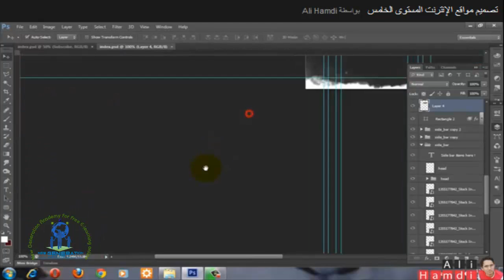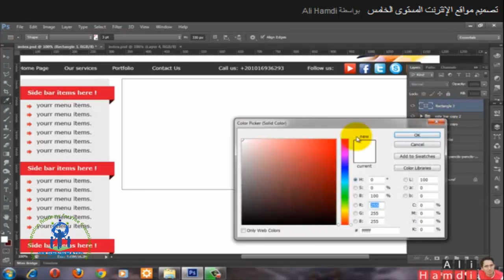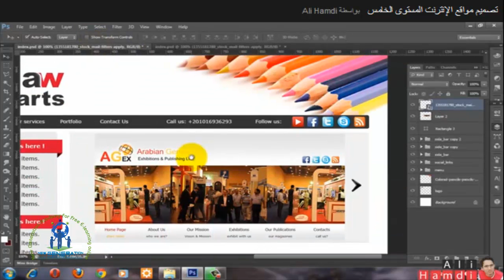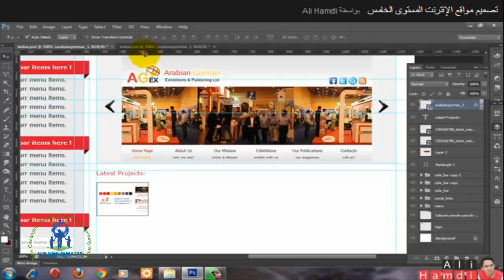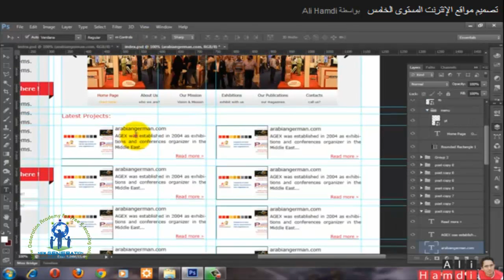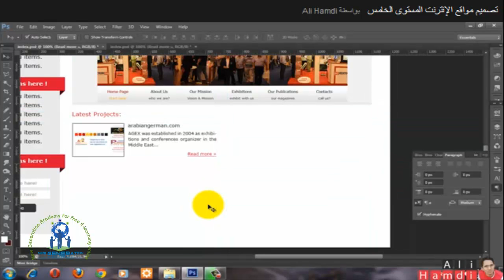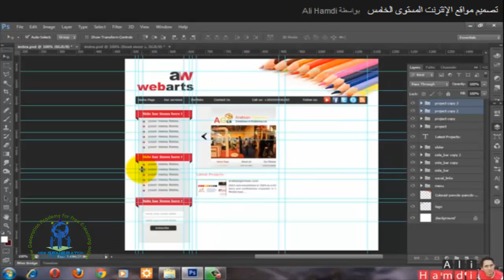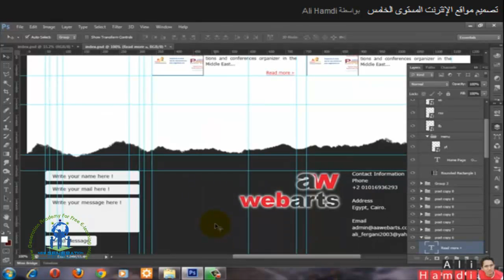تصميم المواقع اكاديمية الجيل الجديد 4 الاسلايدر والمحتوى مع المهندس المتميز علي حمدي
مجانية 100 %

 والله الموفق